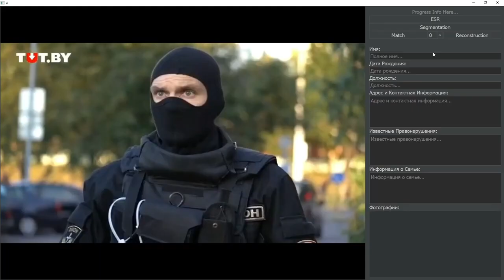bneVideo Belarus IT software face recognition of OMON wearing balaclava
Belarus IT specialists have developed software that can identify an OMON office even if he is wearing a balaclava. Protesters are using pictures and video of OMON officers committing abuses to identify them and posting their identities and personal details online in black lists.